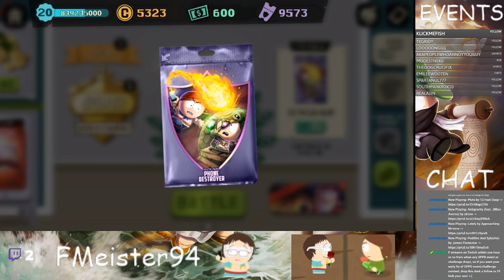Santa's Christmas Special Event Grind - SPPD - Twitch Stream Replay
This is the first part to my Santa weekend event grind stream.